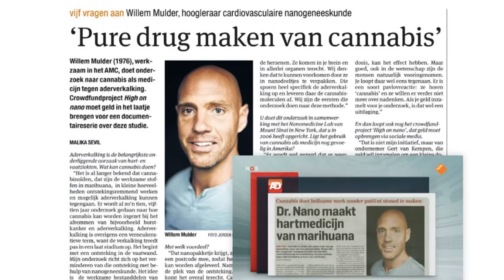Waarom is het goed nieuws dat cannabis zo lang in je lichaam blijft? (4/5)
Wist je dat cannabis twee weken na gebruik nog te detecteren is in je urine? Dat is slecht nieuws voor blowende topsporters, maar goed nieuws voor de nanogeneeskunde! Waarom dat zo is en welke medicinale werking zogenaamde "wietnanodeeltjes" hebben, dat legt prof.dr. Willem Mulder (UvA) allemaal uit in dit college.

Deze week in Universiteit van Nederland:
Nanotechnoloog prof. dr. Willem Mulder!

Prof. dr. Willem Mulder van de Universiteit van Amsterdam is een beer van een atleet, die zich paradoxaal genoeg met piepkleine deeltjes bezighoudt. En daar wil hij dan weer grootse dingen mee bereiken. Anders gezegd: hij probeert kanker en hart- en vaatziekten op te sporen en te genezen met nanotechnologie. We zijn blij dat hij vanuit New York, waar hij het grootste deel van zijn tijd doorbrengt om onderzoek te doen, naar Nederland is gekomen om bij ons een college te kunnen geven.

Meer weten?